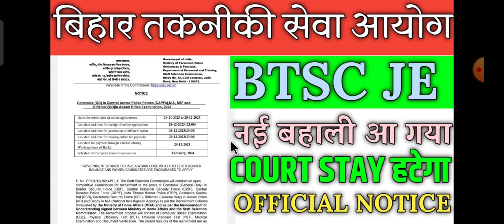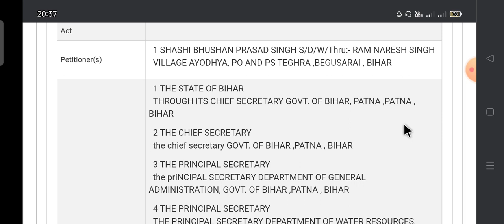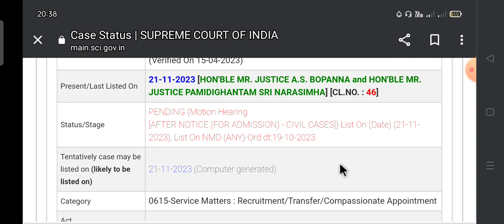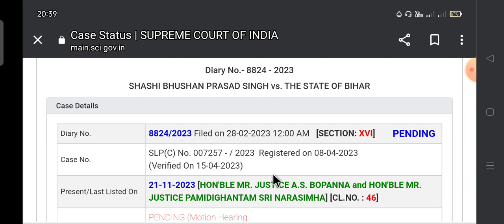BTSC JE LATEST NEWS UPDATE। BTSC JE OFFICIAL NOTICE। BTSC JE NEW VACANCY 2023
Btsc je latest news update। Btsc je news। Btsc je case status। BTSC je case ki सुनवाई में क्या हुआ
Bihar PRD | Technical Assistant Vacancy | Lekhapal vacancy | Panchayati Raj Vibhag | Takniki sahayak

prf it assistant vacancy
prd lekhapal vacancy 2023
bihar prd new vacancy
prd bihar new it assistant vacancy
prd bihar latest vacancy news
prd bihar latest update
bihar govt job
bihar samvida job
bihar contractual job new update

btsc je
sbte bihar
bihar lrc
shiksha neeti
bihar prd technical assistant
bihar lrc